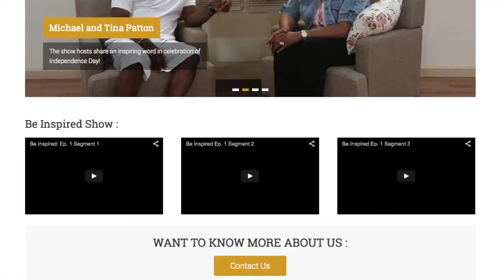Be Inspired with Mike and Tina Ep. 4- Navigating Your Way to Financial Freedom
Navigating your way to financial freedom
Episode 4